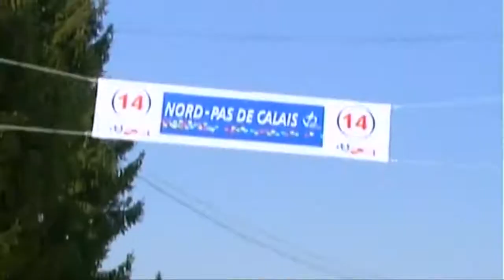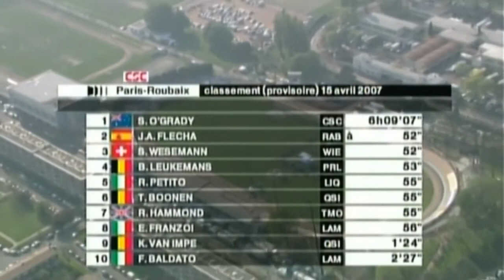Paris-Roubaix 2007 MIX Stuart O'Grady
---AMATEUR VIDEOS---
03:37​ Troisvilles à Inchy 2,2km  * * *
06:02 Quénéraing à Maing 2,0km * * *
24:14​ Tilloy à Sars-et-Rosières 2,4km  * * * *
44:58​ Grusson 1,1km * *

---RESULT/RESULTAT/UITSLAG---
TOP 20=
1 Stuart O'Grady   2 Juan Antonio Flecha   3 Steffen Wesemann   4 Björn Leukemans   5 Roberto Petito   6 Tom Boonen   7 Roger Hammond   8 Enrico Franzoi   9 Kevin Van Impe   10 Fabio Baldato   11 Lars Michaelsen   12 David Kopp   13 Leif Hoste   14 Matti Breschel   15 Ralf Grabsch   16 Staf Scheirlinckx   17 Vladimir Gusev   18 Stijn Devolder   19 Fabian Cancellara   20 Marcus Burghardt   23 Peter Van Petegem   29 Greg Van Avermaet   35 Filippo Pozzato   43 Thor Hushovd   47 Magnus Backstedt   52 Philippe Gilbert   61 Alessandro Ballan   70 Servais Knaven   74 Niki Terpstra   92 Johan Vansummeren   96 Evert Verbist (LAST)

Parijs Roubaix/Parigi-Roubaix/L'Enfer du Nord/De hel van het noorden/The hell of the north/L'Inferno del Nord/El infierno del norte/Die Hölle des Nordens